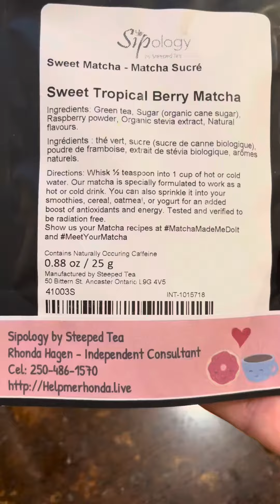Twisted Matcha Raspberry Iced Tea | Sipology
Yum!! This Twisted Matcha Raspberry Iced Tea is AMAZING, and very low calorie 😋. My sister and I collaborated on the recipe. Thanks Teresa Packer